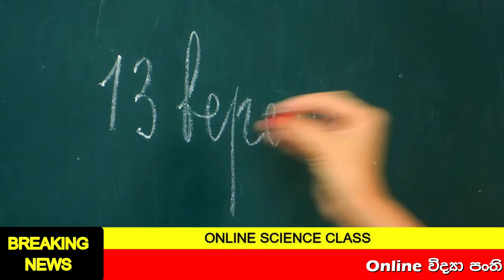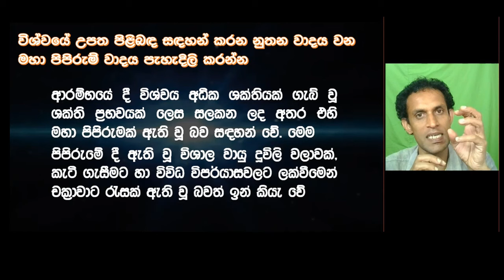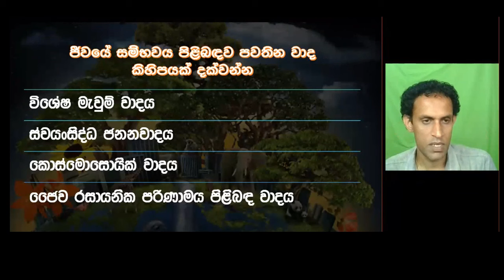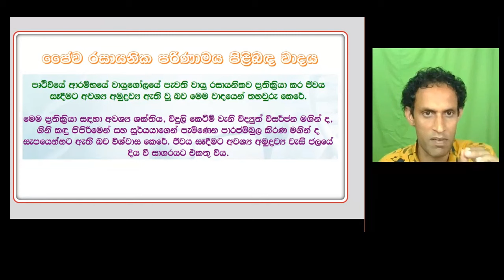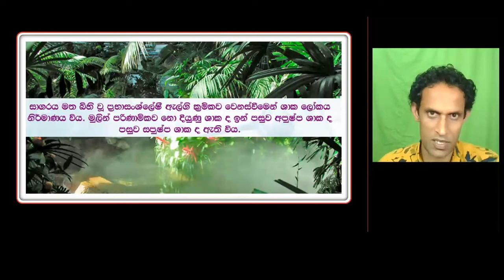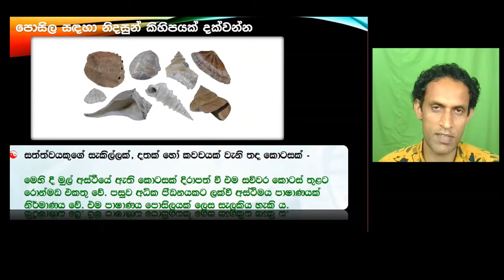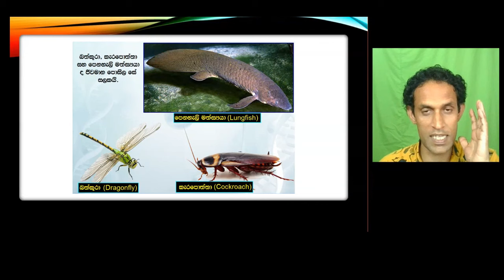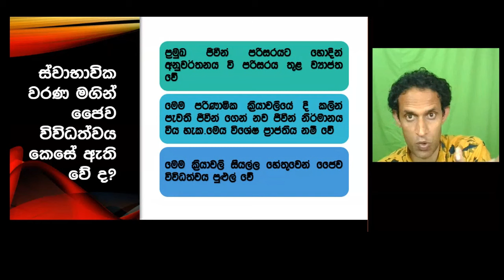Grade 9 Science | Vidhyawa | පරිණාමය | The Evolutionary Process | lesson 9 | evolution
Process|evolution |parinamaya

වීඩියෝවට අදාල නිබන්ධනය  Download කරගන්න මේ link ඒක පාවිච්චි කරන්න

Grade 9 Science short note book(9 විද්‍යාව කෙටි සටහන් පොත) ලබා ගැනිමට පහත link ඒක භාවිතා කරන්න

අපේ අනෙකුත් වීඩියෝ වෙත පහත Link වලින් පිවිසෙන්න